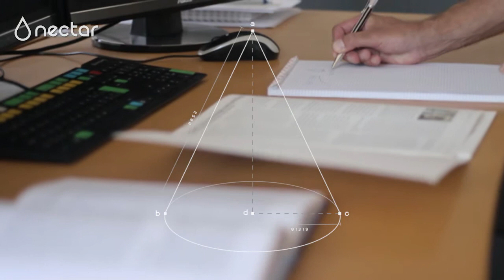Nectar: New game is needed in wealth & asset management